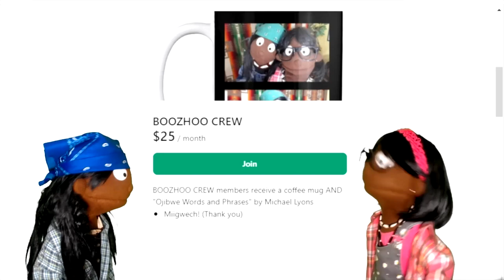WAKE and BAKE - (Smoking weed first thing in the morning... )